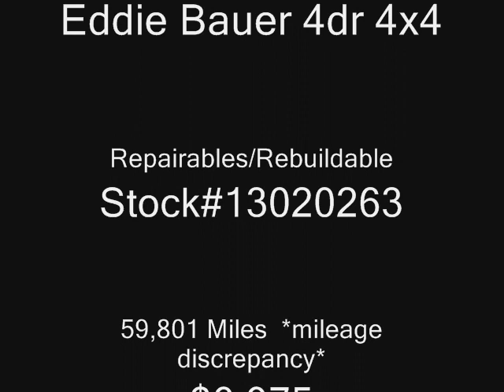2006 Ford Explorer Eddie Bauer 4dr 4x4 Repairables/Rebuildable Stock#13020263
Possible Drive Home. AirBags OK. Radiator Still Full. AC Still Charged. Windshield OK. Sharp Unit. Loaded w/ Leather Interior. Like New Tires. Everything Appears To Be In Working Order. *Mileage Discrepancy*